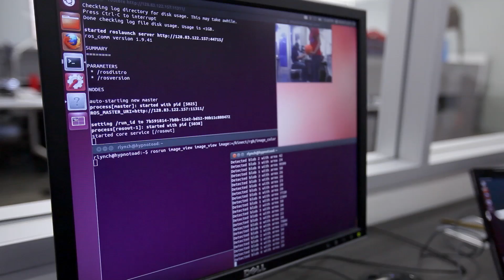The Freshman Research Initiative (FRI)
The Freshman Research Initiative offers first year students the opportunity to initiate and engage in authentic research experiences in chemistry, biochemistry, nanotechnology, molecular biology, physics, astronomy and computer sciences while being supported and mentored by faculty and graduate students.

The FRI creates new scientists like no program before it and at a scale that has never been attempted. It provides an authentic research experience and all its benefits to a large number of students early in their careers. It completely transforms students' lives by empowering them to conduct and contribute to modern science—design experiments, perform data analyses and publish peer-reviewed papers—as freshmen. They start becoming innovators their first year.